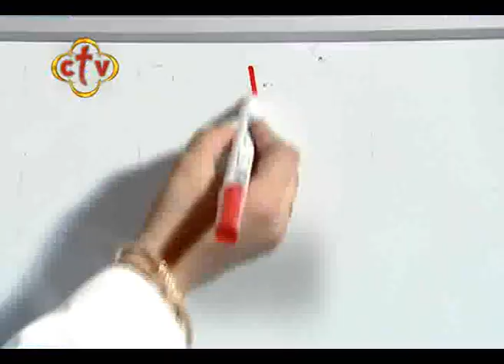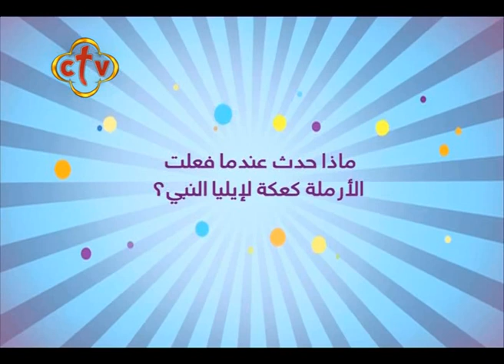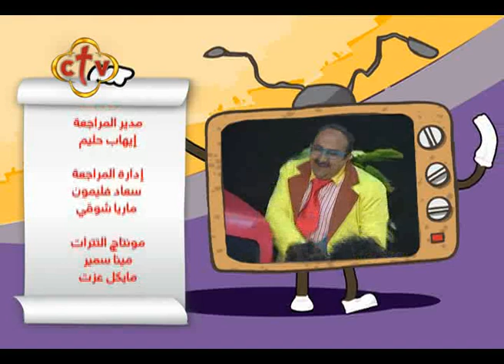عــم بشـــارة - ع الهــــوا - حلقة 134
برنامج ( عم بشارة ع الهوا )
أطفال